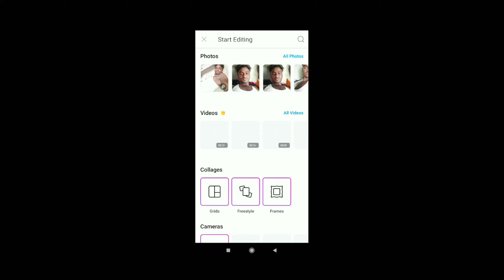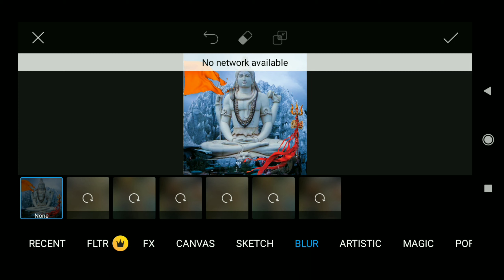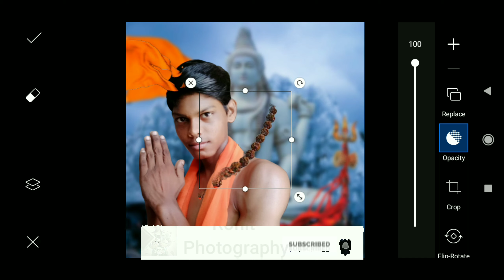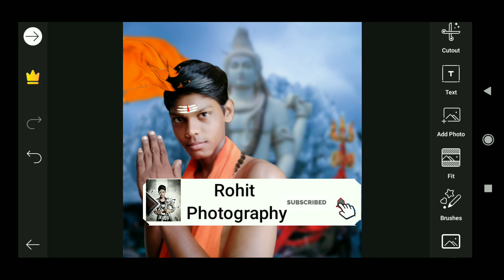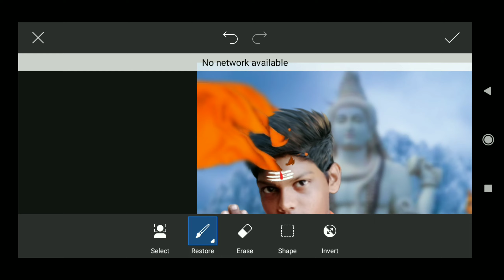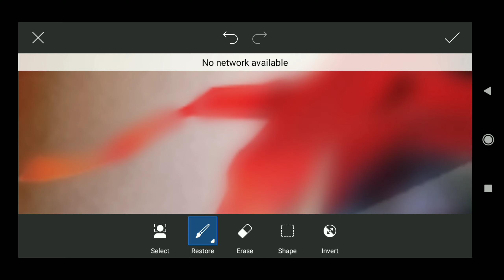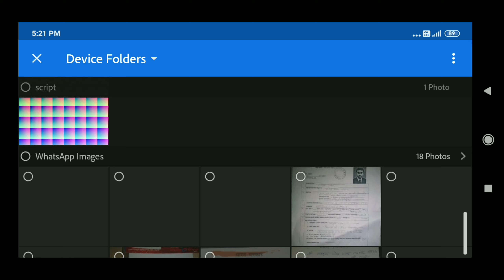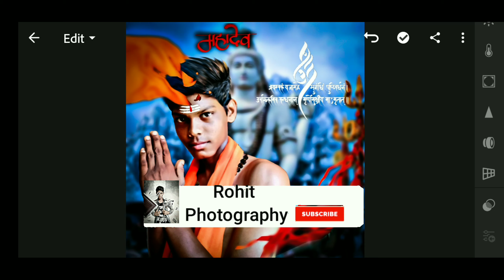||New shivratri photo editing || (shive photo editing) ||plz subscribe the channel ||🙏🙏🙏🙏🙏🙏🙏🙏🙏🙏🙏🙏🙏🙏🙏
hello guys ajj hum is shive photo editing me jo bhi apko background ang png ki jarurat hai unsabka link apko description me diya hai and apko jo bhi problem hai app mujhe Instagram and facebook messenger pe batt kar sakte hai thank😊😊😊😊🌹❤❤ ii😘😘😘😘🥰🥰🥰🥰🥰🥰🥰🥰🥰😘😘